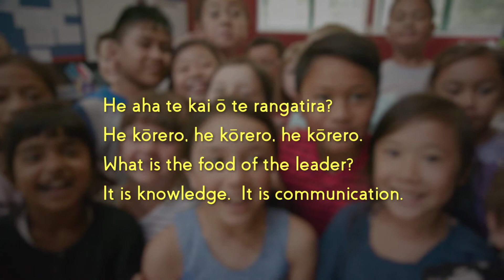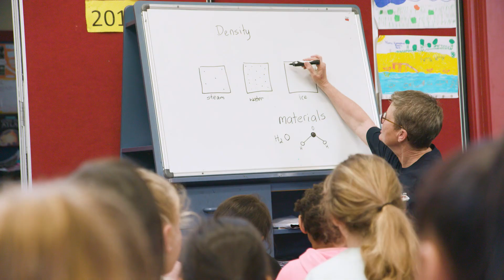Why you should apply for the Science Teaching Leadership Programme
Whakarongo! The Science Teaching Leadership Programme, funded by Curious Minds and run by Royal Society Te Apārangi,  makes a real difference to students' engagement and achievement in science. Apply to be part of this sucessful programme!